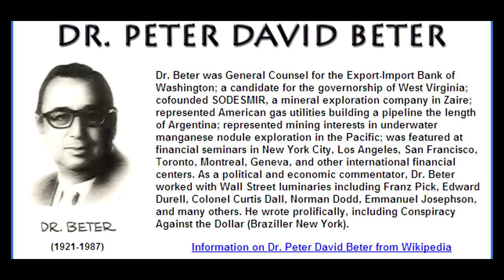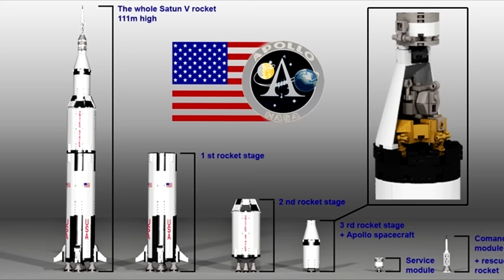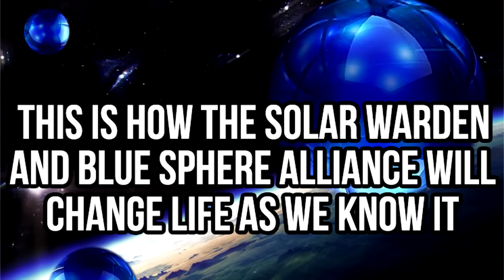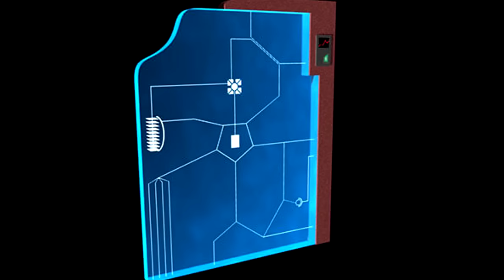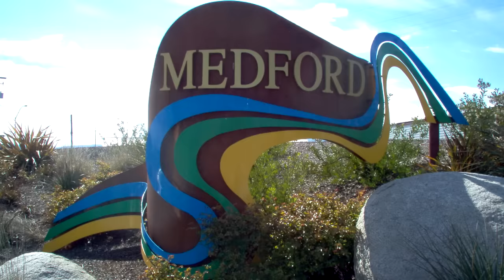Jeff Rense & Dr. Michael Salla - On The Edge of Disclosure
Clip from June 27, 2016 - guest Professor Dr. Michael Salla on the Jeff Rense Program.